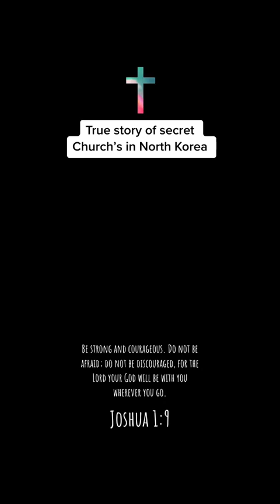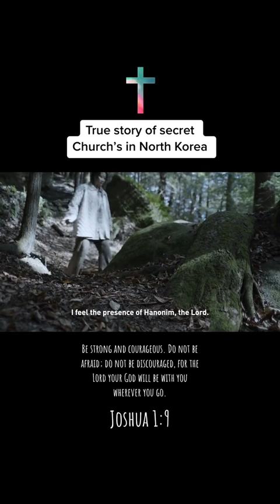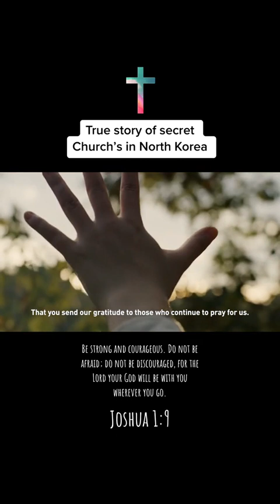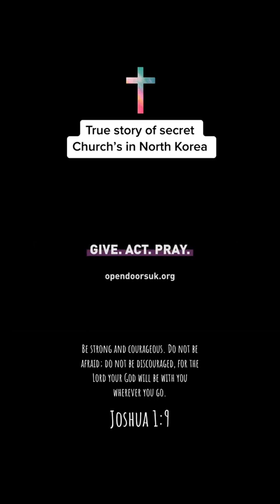A True story of Christian in North Korea - CSMM⚡